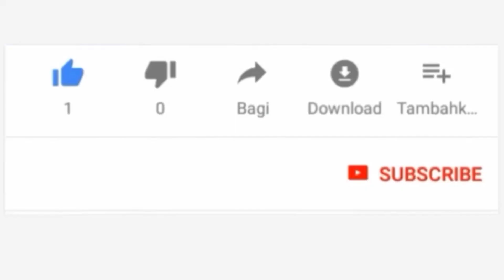TAASISI YA KHAIRAT HAJJ AND UMRAH TRAVEL ARGENCY IKIWA KATIKA SEMINA YA MAFUNZO YA IBADA YA HIJJA .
LIVE#JaiOnlineTv
LIVE#JaiOnlineTv